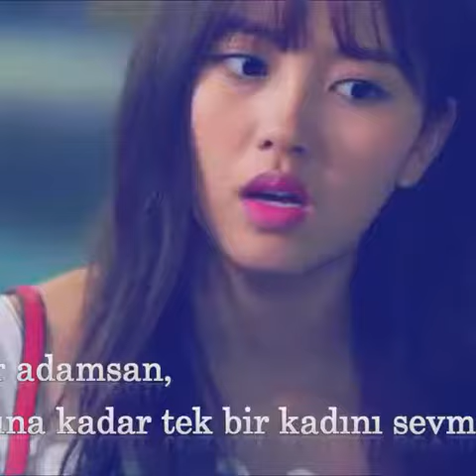Kore kilip įrem derici lalalilaley